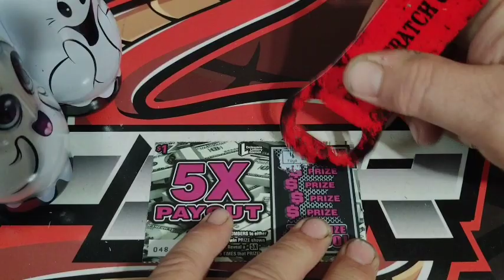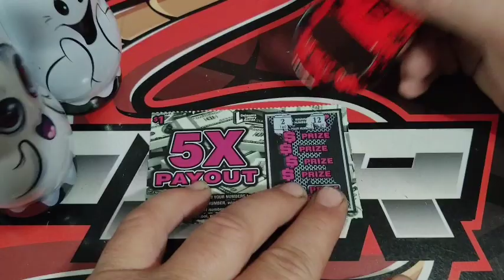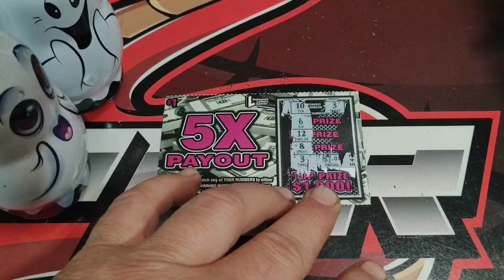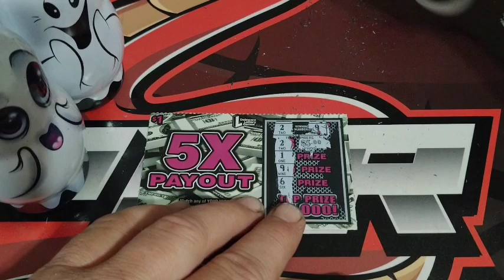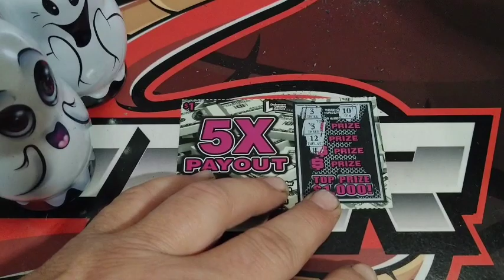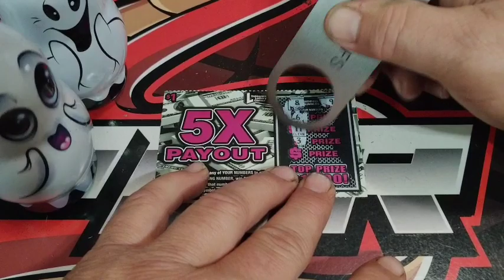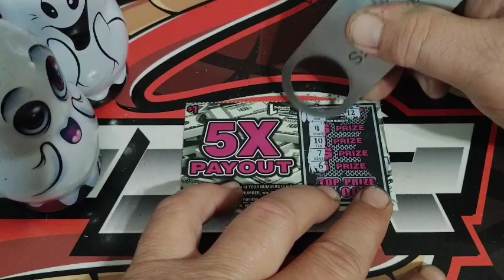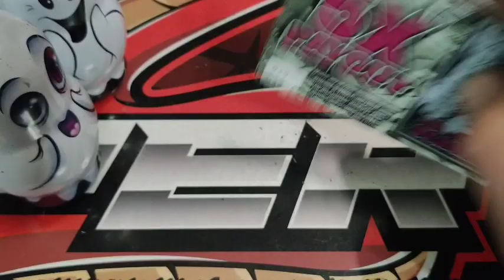Saturday Scratch Off Action 👻🐍 5X PAYOUT